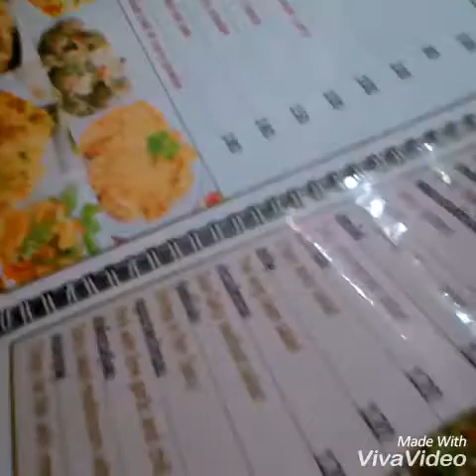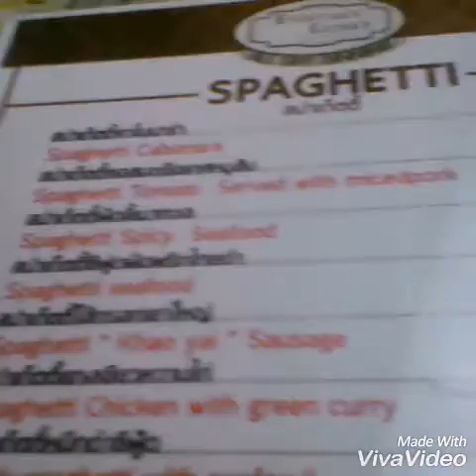พาทัวร์p.1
คลิปนี้ทัวกัลยาวัตคลิปหน้าทัวร์ที่อื่นจะต้องติดตามถึงจะรู้ว่าพาทัวร์ที่ไหน